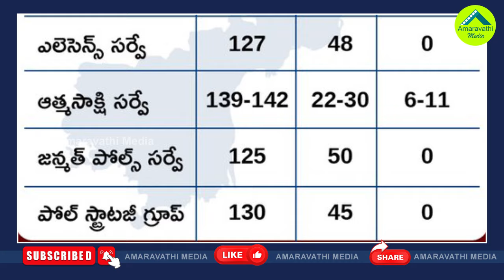రేస్ సర్వే నిజమైతే చంద్రబాబు పవన్ పరిస్థితేంటి?| RACE Survey Predicted That Chandrababu Pawan Defeat